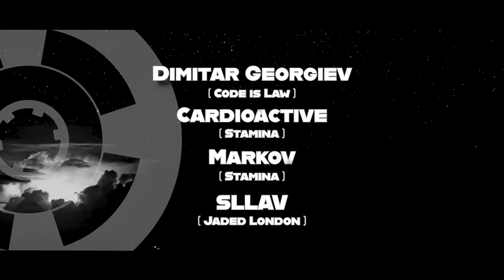Official trailer Stamina w/ DAX J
15 NOVEMBER
FABRICA 126